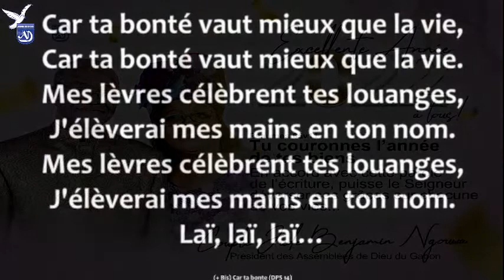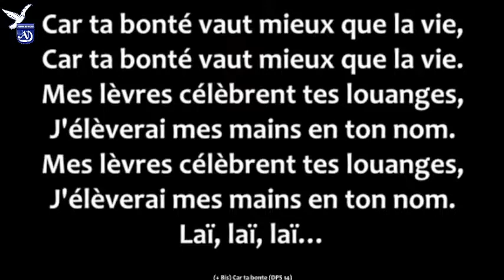Dimanche 02 Janvier 2022 -Pasteur OKOUA OBAME Gervais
Assemblées de Dieu du Gabon
1er Culte
Pasteur OKOUA OBAME Gervais